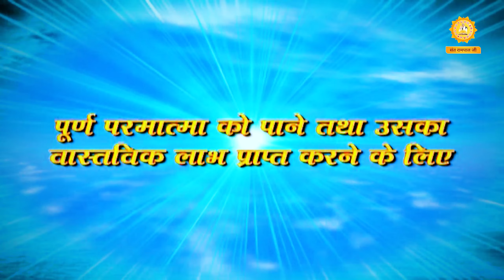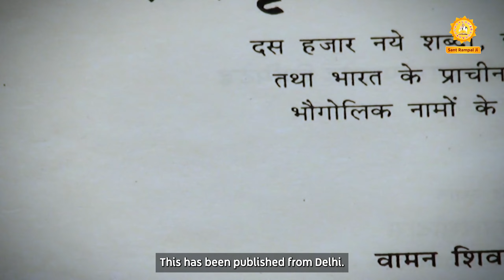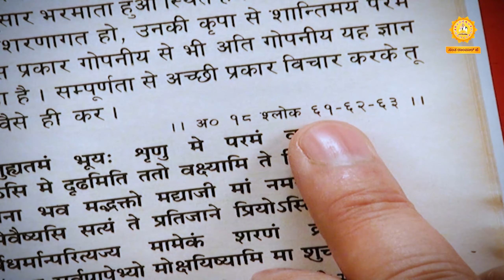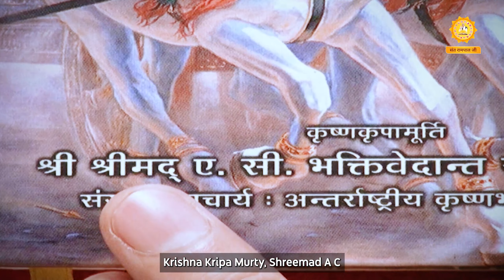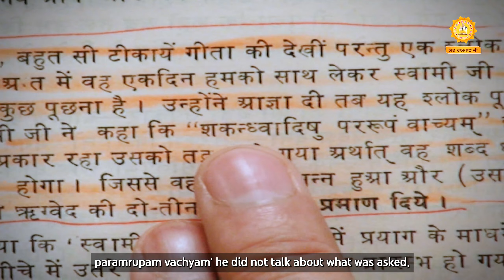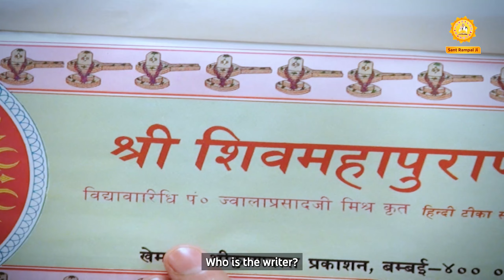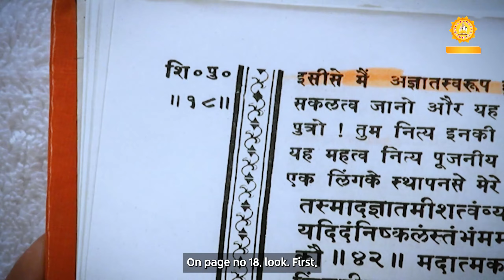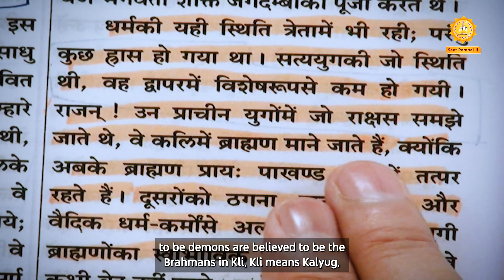Spiritual Debate | Satpal Ji Vs Sant Rampal Ji Hindi Volume with CC | Episode - 06 | SATLOK ASHRAM